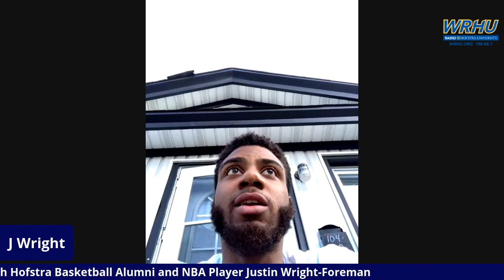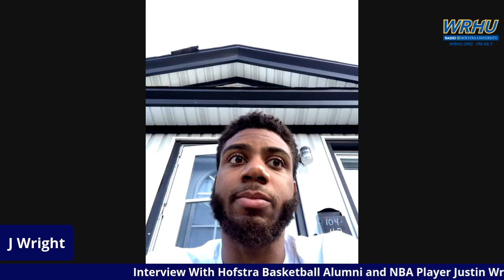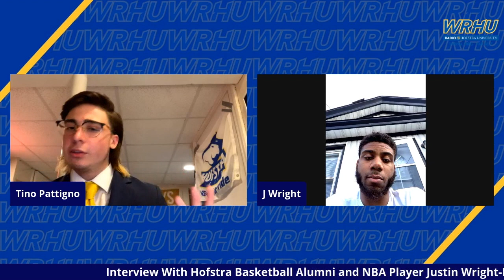TLR- Interview with Justin Wright-Foreman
Our TLR Associate Producer Tino Pattigno sat down with Hofstra Men's Basketball alumnus and current Utah Jazz player Justin Wright-Foreman to speak about how Basketball can be a platform for social justice movements and how he can use the NBA as his platform to spread awareness.